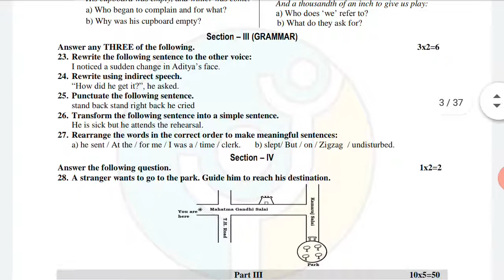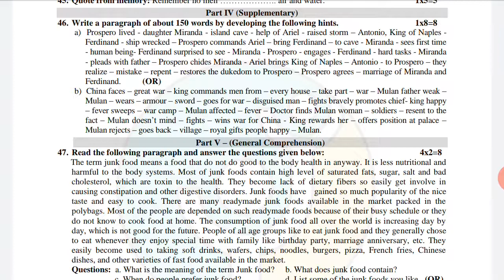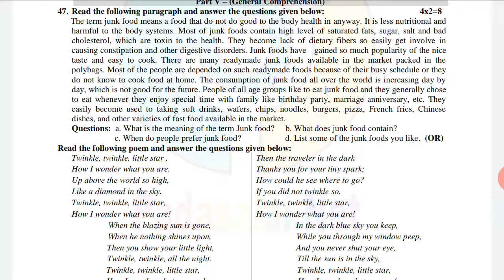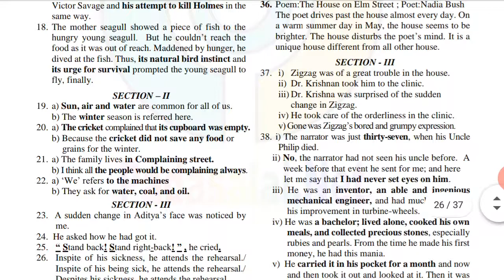TN 10th English PTA (1-6) all questions with answers 2020 download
This video is about 10th ENGLISH PTA questions with answerkeys  2020 in vol1&2 tamil and English medium.

We are providing new and latest social science study materials for Tamil and English medium students.

10th English pta questions with answers2020
10th English all pta questions and answers
class 10 English pta questions with answers
tn 10th English pta questions with answer
10th English pta questions answers
tn 10th English questions bnank
10th English govt question bank
how to download10th English pta questions